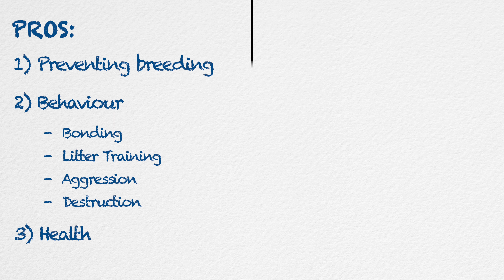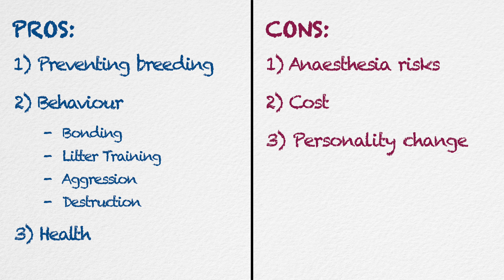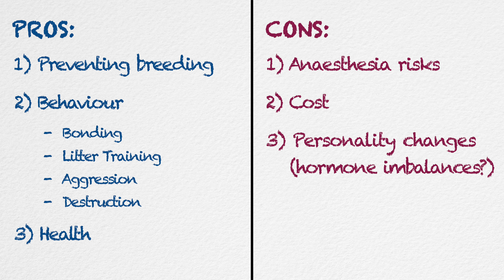Do Rabbits Need Spaying And Neutering?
Does your rabbit need to be neutered? It's a valid question when you fear the risks allegedly involved, and you wonder why it's even necessary. In this video, I go through the pro and cons of spaying and neutering, and explain why it's important for their benefit, your benefit, and the welfare of the whole species.